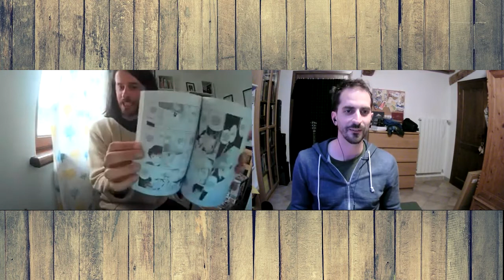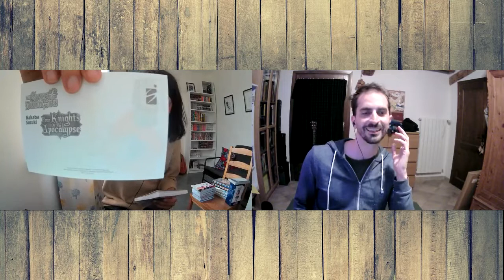Tutti gli ACQUISTI FUMETTI e MANGA da gennaio ad aprile 2022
Fare video diventa sempre più difficile e questo accumulo ne è la prova 😬  Inoltre la connessione internet e i nostri mezzi tecnologici non aiutano ma non ci arrendiamo!

Per acquistare "Oltre la collina" di Gabriele Bitossi